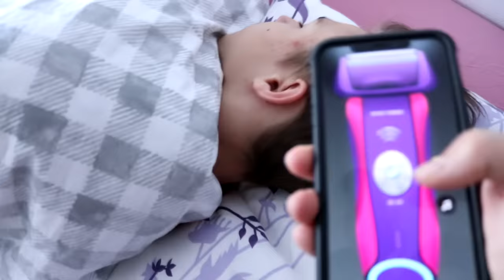PRANK! L-AM TUNS ÎN TIMP CE DORMEA!